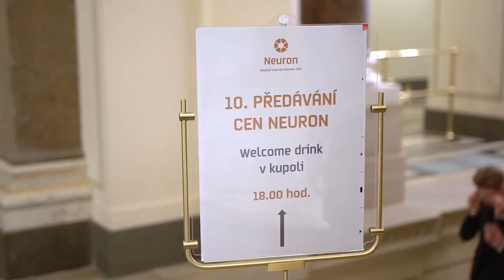Ceny Neuron 2019 - sestřih večera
Podívejte se na sestřih  slavnostního předávání prestižních vědeckých Cen Neuron 2019, které již po desáté udělil Nadační fond Neuron osmi excelentním vědcům a vědkyním z ČR. Ceny Neuron jsme předali v prostorách  Národního muzea v Praze, za přítomnosti zástupců napříč vědou, byznysem a kulturou. Ceny spolumoderovali Eva Jiřičná, Ondřej Vetchý, Petr Pavel, Tomáš Šebek, Tomáš Halík a Yemi.

Kdo obdržel Ceny Neuron 2019

Seznamte se matematikem, jehož objevy přispěly k udělení Fieldsovy medaile 2014 nebo biologem, který objasnil, proč jsou rostliny odolnější než lidé zde